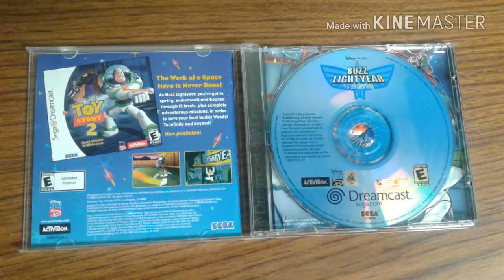DREAMCAST NTSC GAMES: Buzz Lightyear of star command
Disney platformer with graviTina, a girl with a big head with saturn symbolism on it, then a girl said she likes lending a helping "hand" with taking care of the bad guys. All this stuff is subliminal. She has a crush on Buzz, so the viewer has the idea of them being together...she has "head"...the critical brain sorts this stuff out, but the subconscious doesnt. Disney is cia propaganda social engineering. Walt disney was a freemason, his theme parks have a "club 33" inside them, 33 degrees in freemasonry, he had allegations of being a pedophile. Stay awat from this garbage